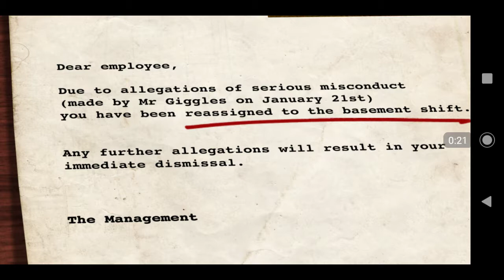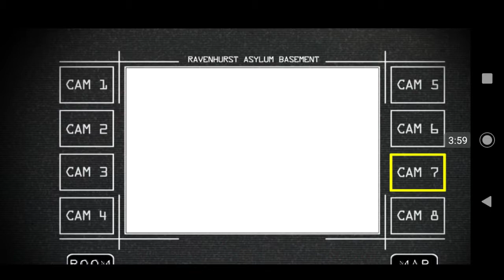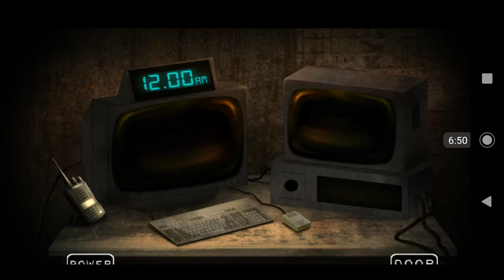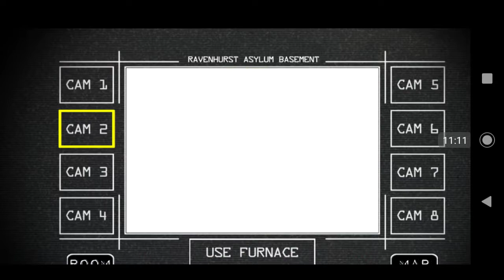BENJI IS LYING! | Asylum Nightshift 2